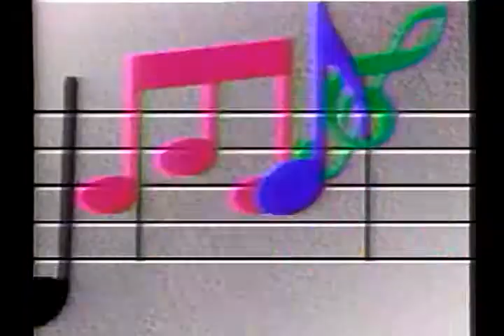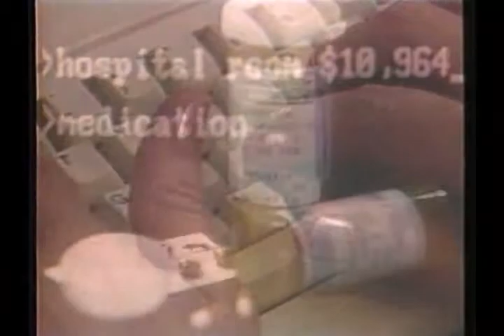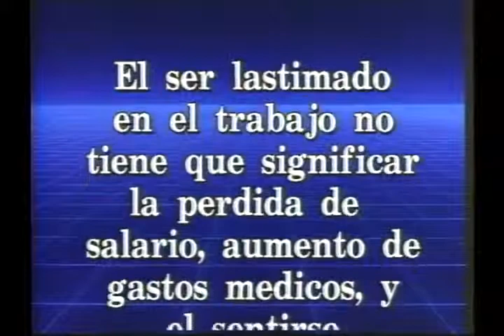Unsealed Jay Inslee Interview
Jay Inslee Interview c.1995. Originally aired on KCJ 17 Yakima.